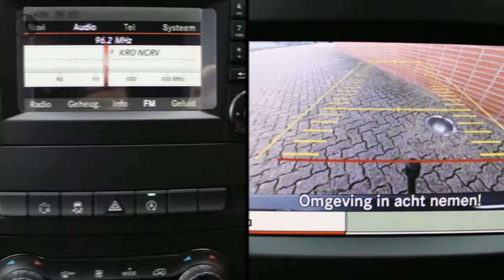Mercedes-Benz Vito 119 CDI Lang | Clima, Navi, Camera, Trekhaak | NIEUW